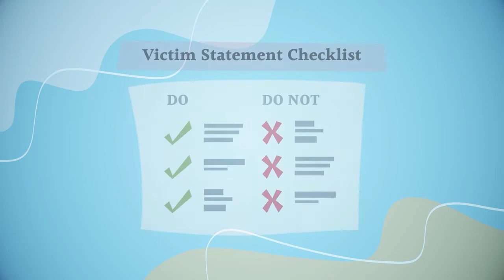Chapter 7 - Participating in a PBC Hearing and Presenting a Victim Statement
This video describes what it means to participate in a PBC hearing and how to present a victim statement.